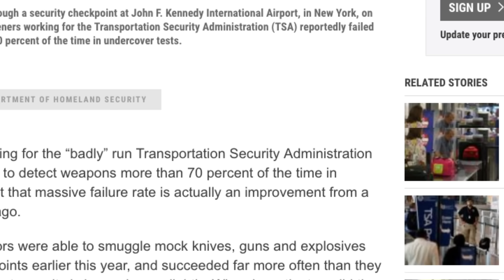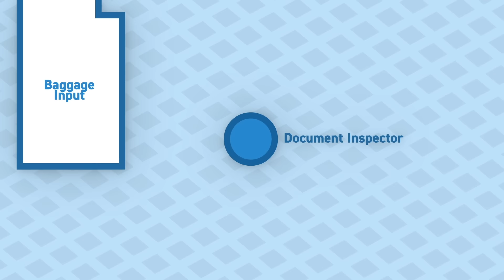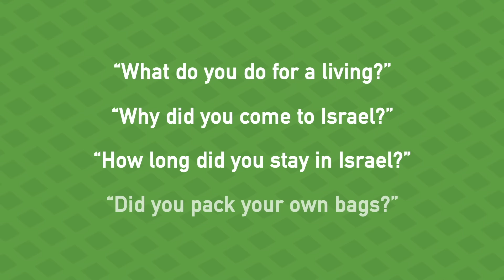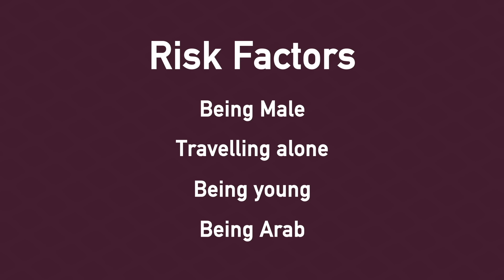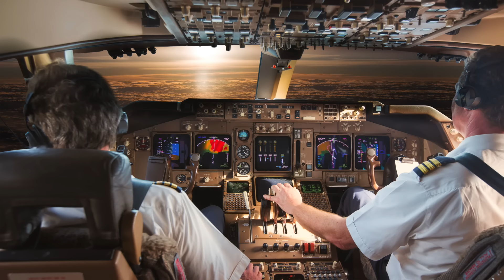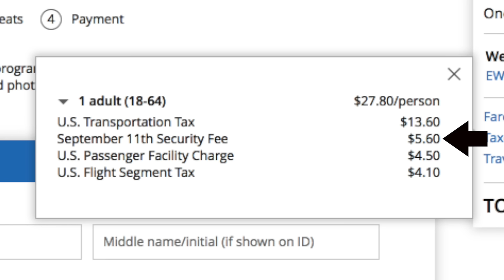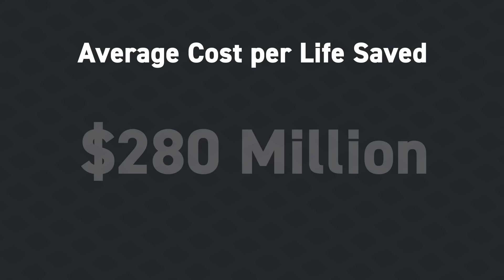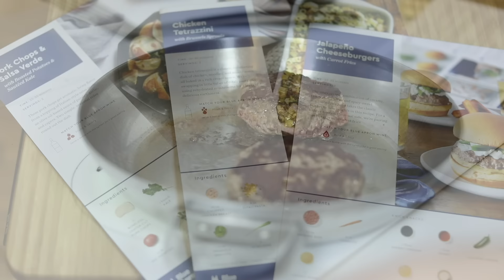How to Design Impenetrable Airport Security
First 100 people to sign up for Blue Apron here get $50 off your first two weeks